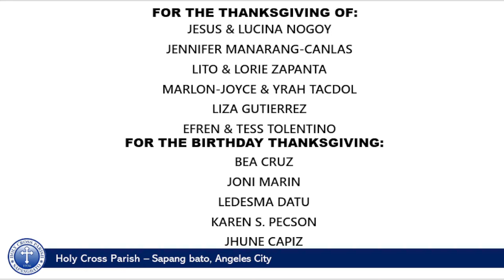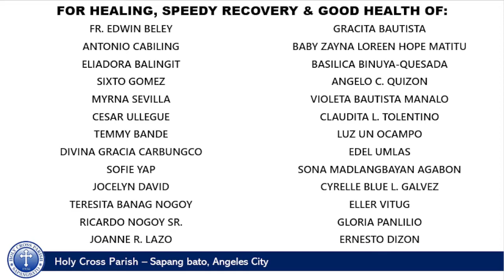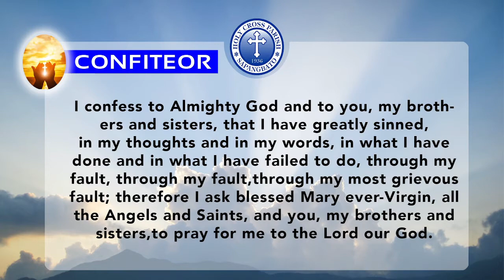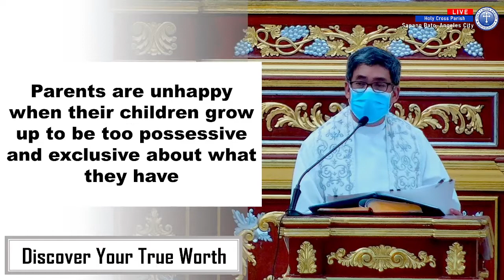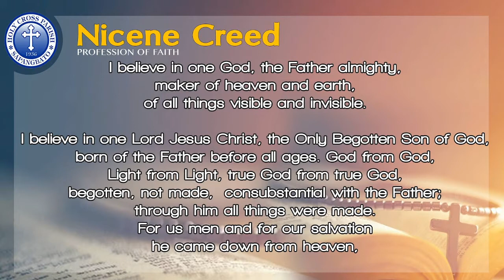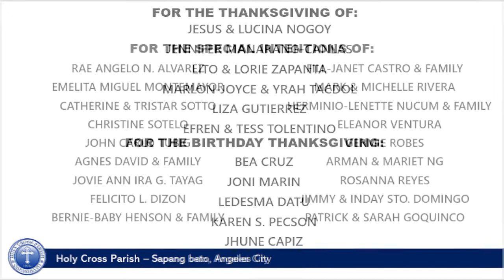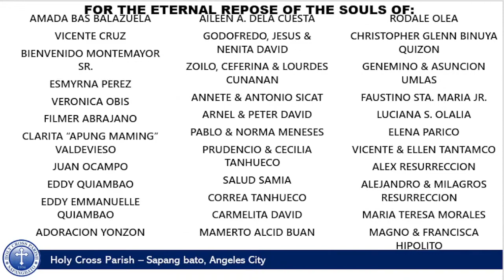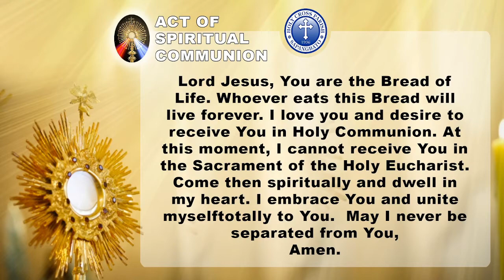The Solemnity of the Most Holy Trinity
The Solemnity of the Most Holy Trinity | Daily Mass at Holy Cross Parish | Mass Presider : Fr. Deo S. Galang

 Holy Cross Parish and St. Joseph the Worker - Chapel 2 Clark gratefully welcome your donations and continuing assistance which you may kindly send to: BPI Bank Account Number: 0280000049 GCash Account Number: 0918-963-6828 | 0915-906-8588 ______________________________________ Facebook: Holy Cross Parish - Sapangbato, Angeles City | St. Joseph the Worker - Chapel 2 Clark Youtube: Holy Cross Parish / St Joseph The Worker Chapel | DEhOmilies